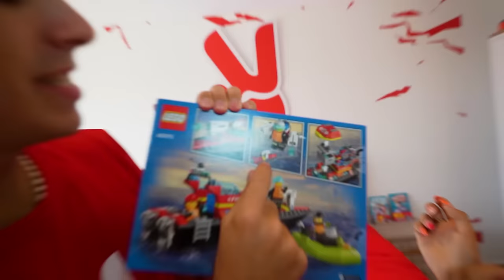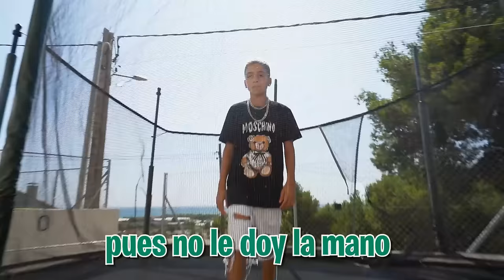MI HERMANO VUELVE DEL VIAJE CON SU CRUSH…*esto han hecho!*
Hoy mi hermano por fin ha vuelto a la Máximo House, pero creo que no todo el mundo ha reaccionado muy bien...